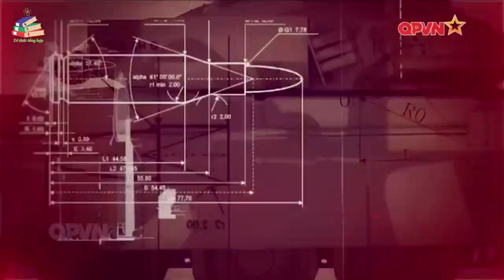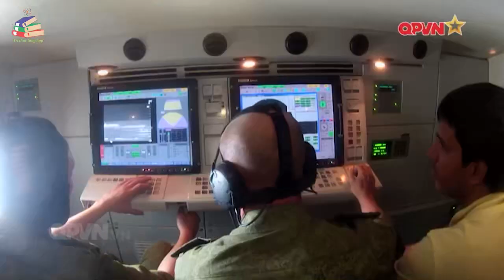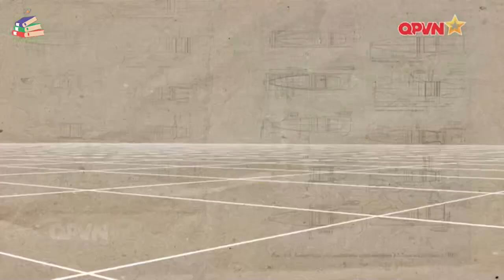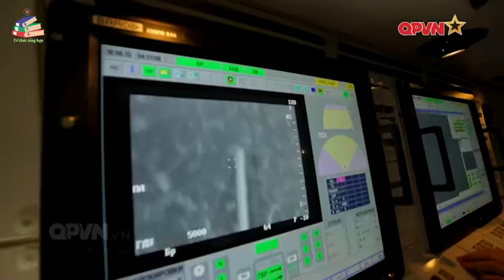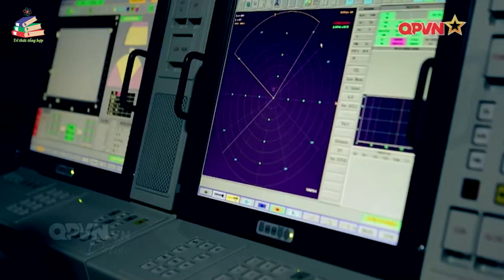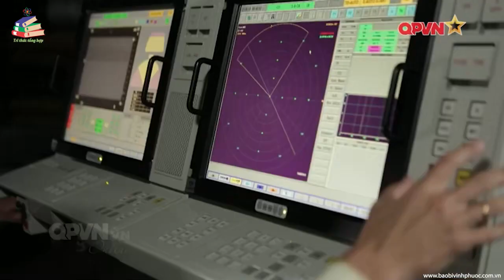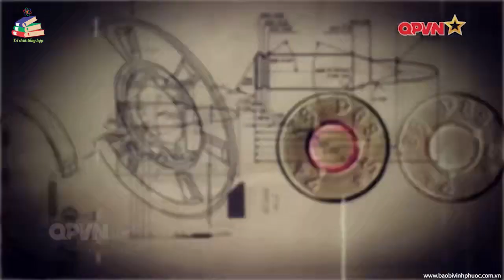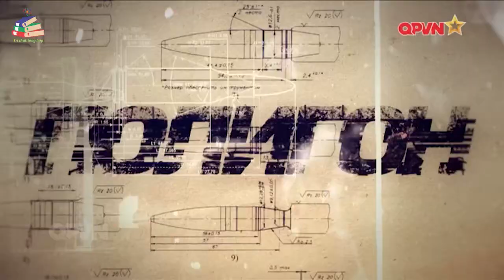Hệ thống phòng không tầm gần - Pantsir S1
Pantsir-S1 là một tổ hợp tên lửa - pháo phòng không, tổ hợp này có thể tiêu diệt các mục tiêu trong tầm thấp hoặc cự ly gần (bằng pháo phòng không và tên lửa) lẫn cả tầm trung (bằng tên lửa).
Đây là một sản phẩm của KBP ở Tula, Nga. Tổ hợp này có thể được đặt trên khung gầm xe bánh xích hoặc bánh lốp, hoặc đặt trên các bệ, trụ cố định. Đây là một sự phát triển hơn nữa của tổ hợp 9M311 Tunguska SA-19/SA-N-11.